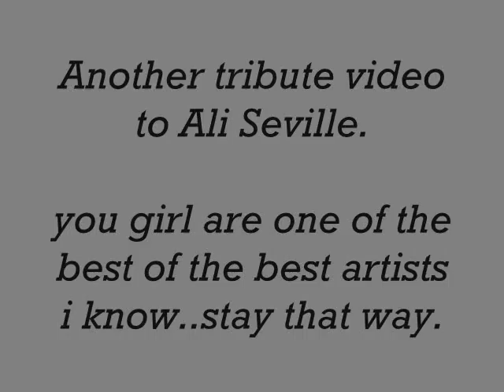a video for ali seville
this videos sorta old news but watch it anyway.